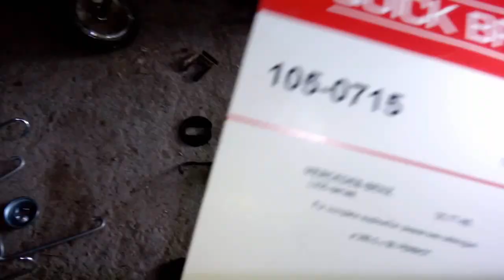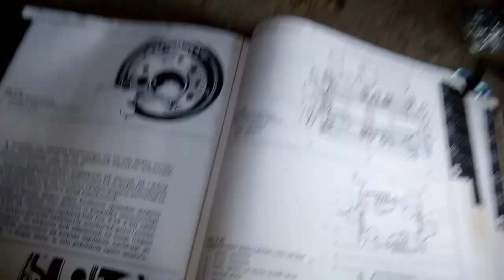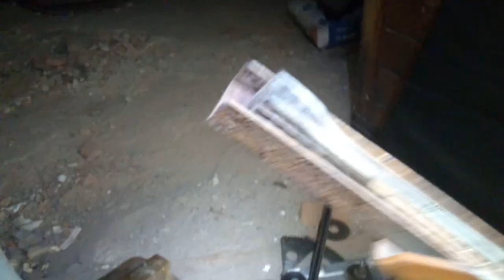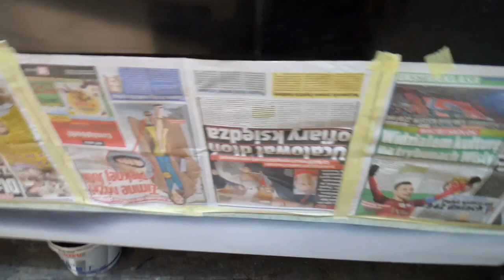Mój Mercedes 307 kaczka czyli szybka naprawa amatorskiej blacharki po 10 latach